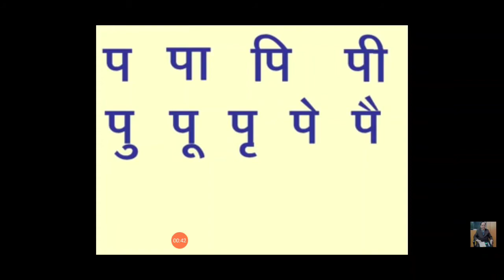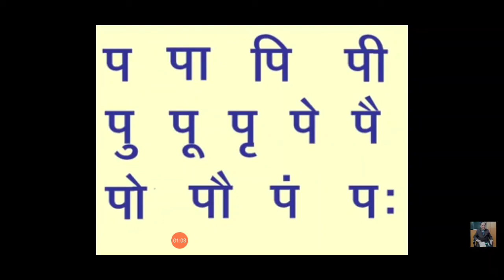August 7, 2020 St John's School प वर्ण की बारा खडी